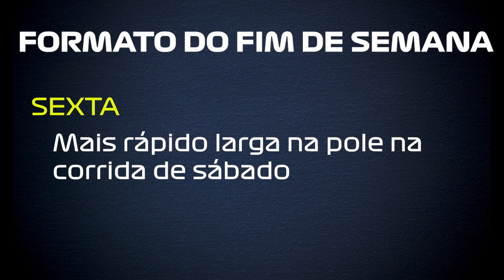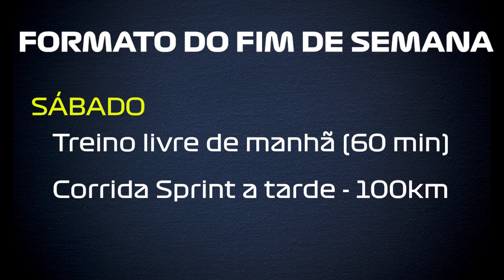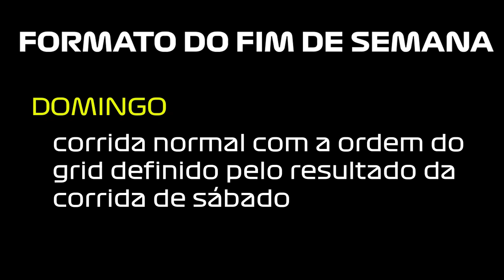Corrida Sprint: como vai funcionar?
A Fórmula 1 anunciou a realização de 3 corridas sprint nessa temporada de 2021. E nós explicamos como vai ser o formato do fim de semana nessas 3 etapas